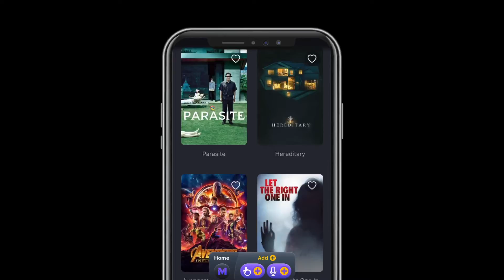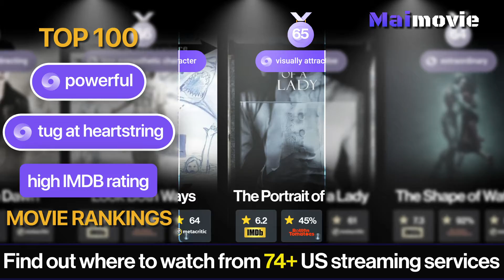Powerful Movies that Tug at Heartstring | Maimovie TOP Rankings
View currently top trending Powerful Movies that Tug at Heartstring based on the crowd's interest from popular searches across the country today.

The most popular searches on the web were Powerful Movies that Tug at Heartstring

★★★★★ Maimovie ★★★★★